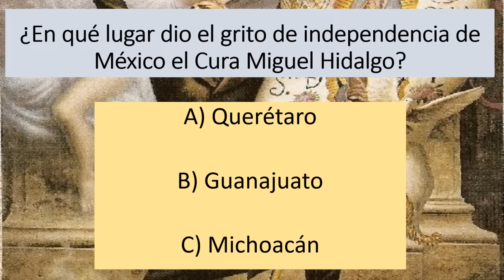Después de que lo premio el “Papa Juan XXIII” Moriría abandonado en una camilla de hospital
Nace un 19 de febrero de 1938 en La Haba, Cuba